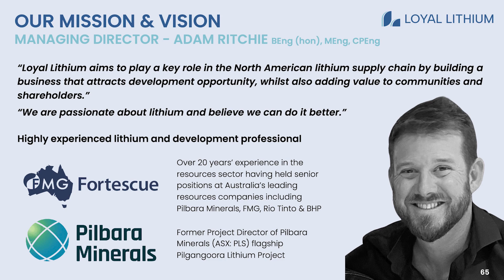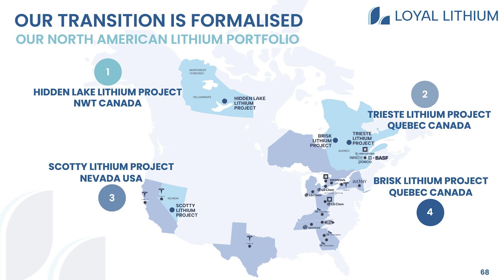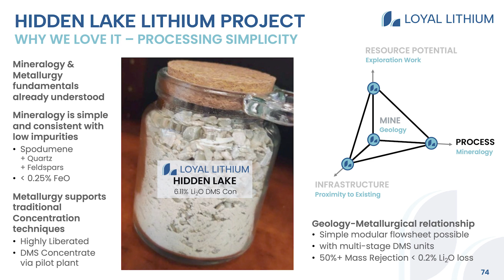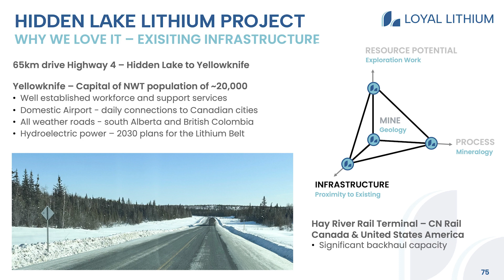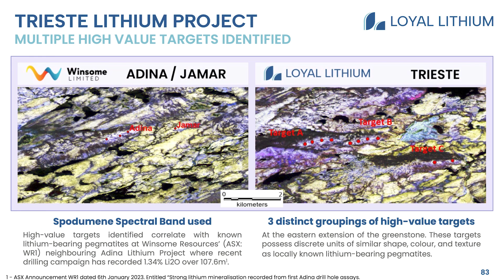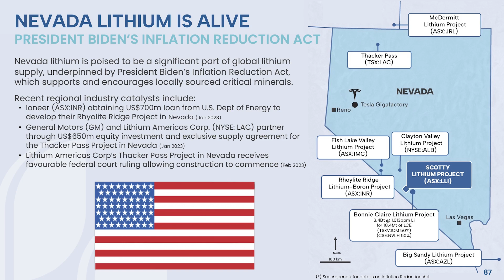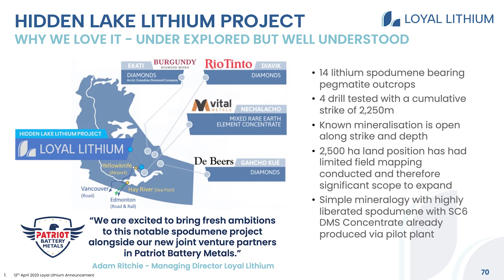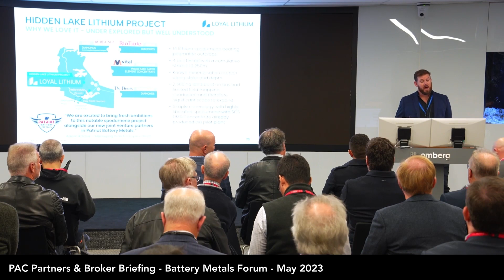Loyal Lithium (ASX:LLI) - Broker Briefing Battery Metals Forum Investor Webinar - May 2023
For the PAC Partners & Broker Briefing Battery Metals Forum, Loyal Lithium (ASX:LLI) Managing Director, Adam Ritchie, provides an overview of the Hidden Lake Lithium Project in the Yellowknife Lithium Belt of the Northwest Territories of Canada, which the company announced the acquisition of in April 2023, formalising a JV with Patriot Battery Metals.  He also discusses the concurrent work stream for the project and provides an overview of the company's Trieste, Scotty and Brisk Lithium Projects.

About Loyal Lithium
Loyal Lithium (ASX:LLI) is lithium led battery minerals and tech company exploring in tier-1 North American jurisdictions. In April 2023, the company announced the transformational acquisition of a controlling stake in the advanced Hidden Lake Lithium Project in Yellowknife, Northern Territories of Canada. The acquisition which formalises a joint venture with Patriot Battery Metals (ASX:PMT, TSXV:PMET) includes a 2,500 hectare land position across 6 contiguous claims containing 14 mapped lithium spodumene bearing pegmatite outcrops - with the 4 drill tested spanning a cumulative strike length of 2,250m. The Company also holds the Triese Lithium Project and Brisk Lithium Project in the prolific James Bay Lithium District of Quebec, Canada, as well as the Scotty Lithium Project in Nevada.